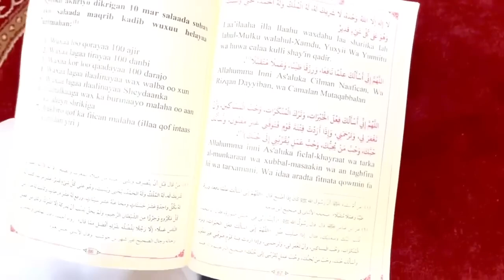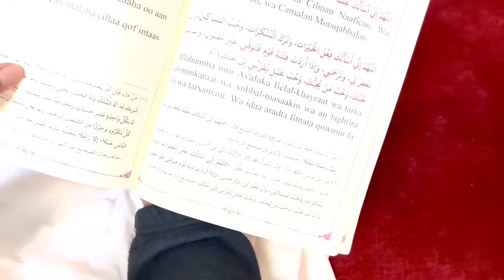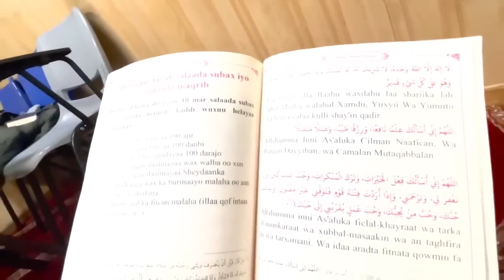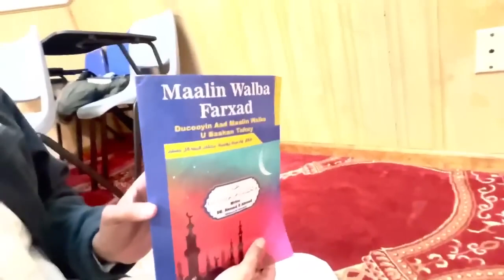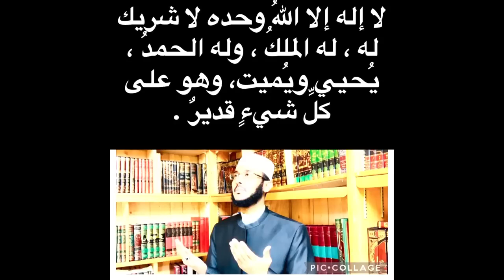Ducadaan Sallada Magrib Kadib La Akristo Alle Wuu Kugu Xifdniyaa::: Dr Ahmed Al-Yamaani